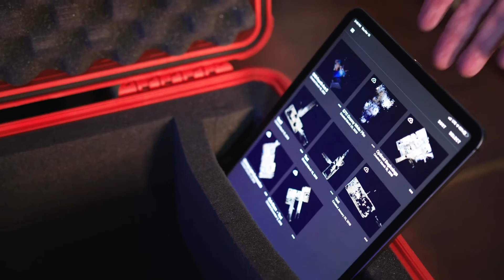Need To Understand Your Emergency Situation Better? SERVPRO Has The Tools To Help YOU!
At SERVPRO of Belle Meade and West Nashville, we value operational efficiency and speedy response times, and we provide these services with intentionality when you experience a fire or water damage emergency. If you need a midway path to get the information you need from a broader perspective, we'll bring our tools, Matterport and Docusketch, to the scene to make your disaster restoration experience "Like it never even happened!"